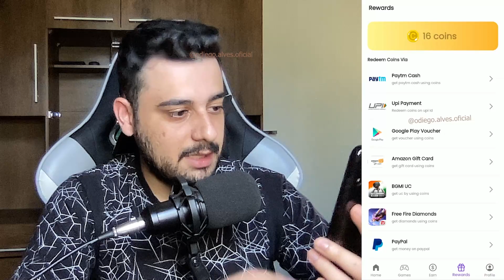[LANÇAMENTO] APP PARA GANHAR DINHEIRO RÁPIDO TODO DIA (NOVO APP)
Abraços!

00:00​ : Fala ai meu povo
00:05​ : Se INSCREVE no canal, pro Dedo não cair